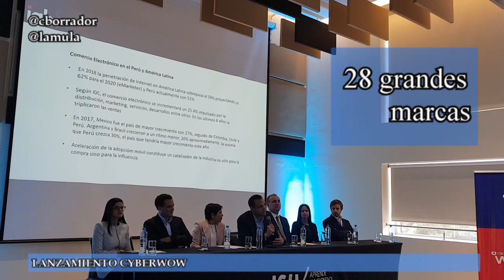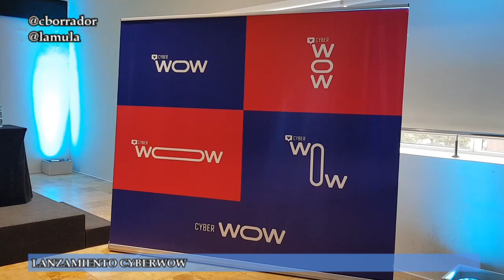Cyber Wow: las principales empresas de la industria digital se juntan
En esta primera edición del Cyber Wow participan un total de 28 empresas de diversos sectores quienes ofrecerán, durante los días que dure el evento, ofertas exclusivas que no se encontrarán en otra época del año.